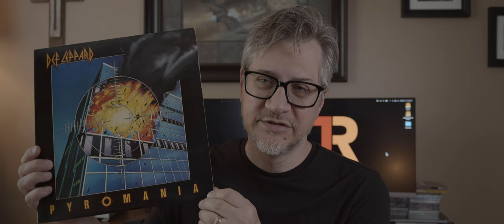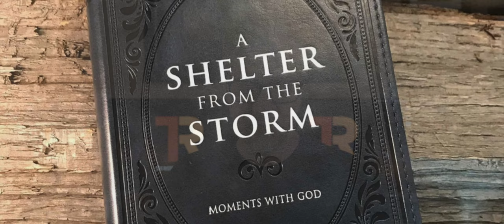Tim's Vlog #01 - “Why?”